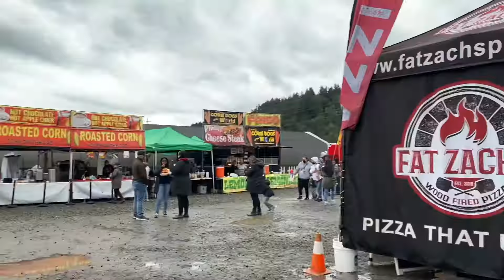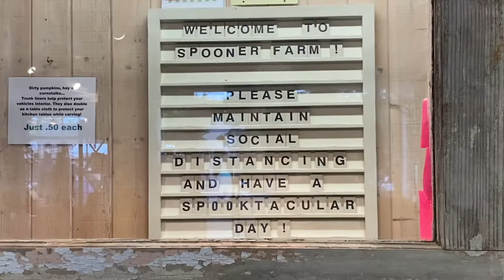vlogoween: pumpkins got guts.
what’s popppinnnnn!! i’m back on that bootober bs. five (5) videos in two days. we wylin. 🎃

i'll see u on thursday or whatevaaaaa.

luv,
ur favorite neighborhood BROWNIE 🍒